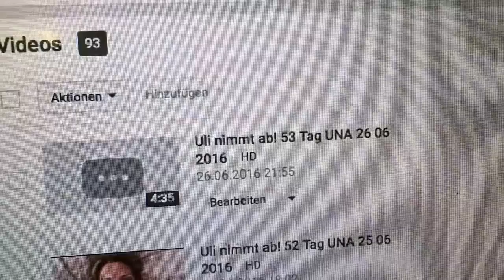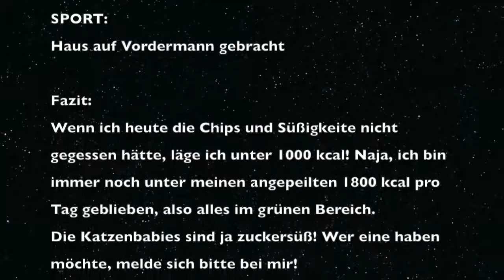Uli nimmt ab! 54 Tag UNA 27 06 2016